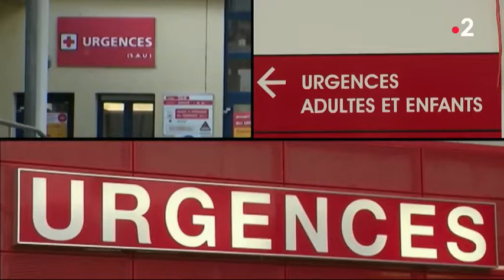Hôpitaux publics : un déficit record - 19 06 2018